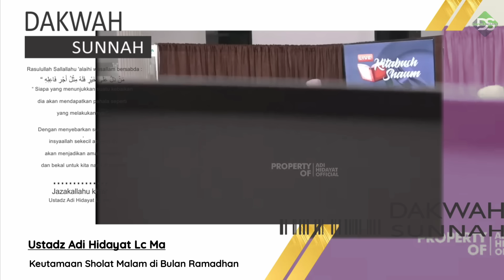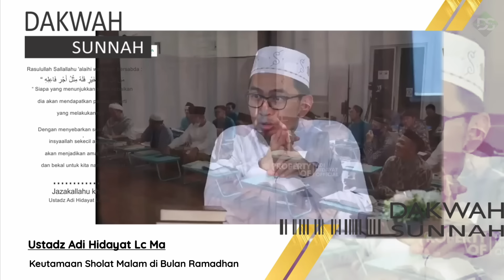Keutamaan Sholat Malam di Bulan Ramadhan | Ustadz Adi Hidayat Lc Ma